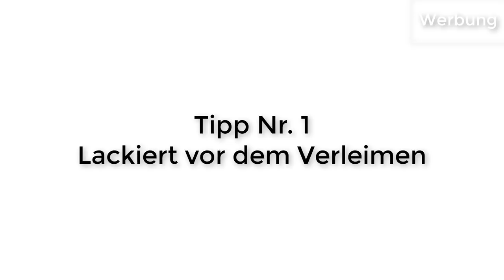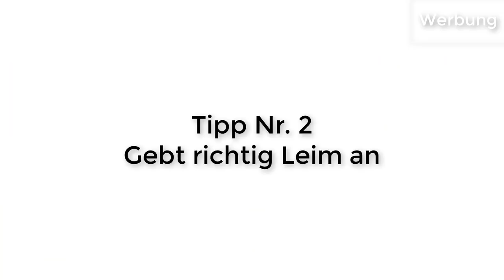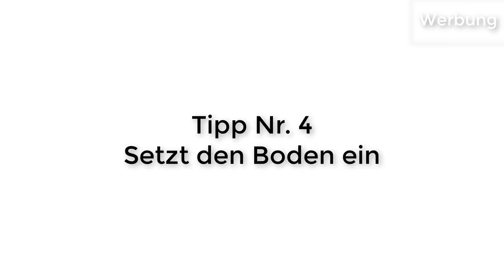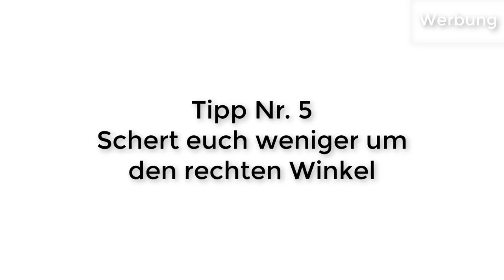VLOG #6 - Sieben Tipps zum Schubladenbau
Der Bau von Schubladen schreckt viele Holzwerker ab. Dabei ist das überhaupt nicht schwer. Moderne Beschläge machen es euch noch leichter gut laufende Schubladen selbst zu bauen. Ich gebe euch in diesem Video sieben Tipps mit denen Ihr euch den Bau von Schubladen leichter machen könnt.